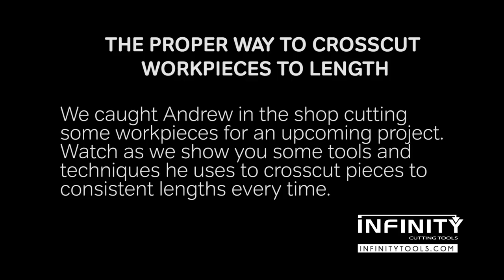Infinity Cutting Tools - Crosscutting Parts to Length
Learn how to consistently cut parts to length accurately on your table saw every single time in this quick, "In The Shop" video.